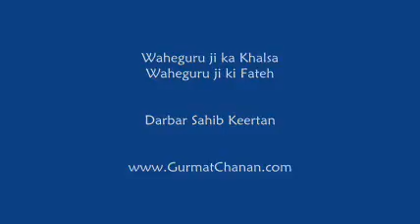Bhai Devinder Singh jyon Jaano Tiyon Raakh